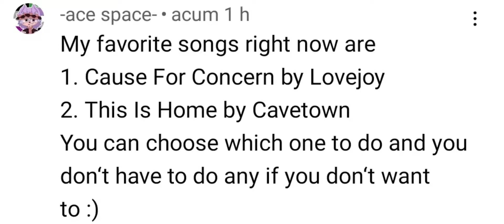Making favorite song/s into ocs (-ace space-)